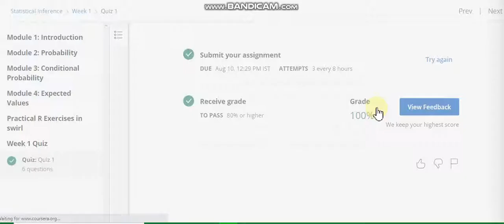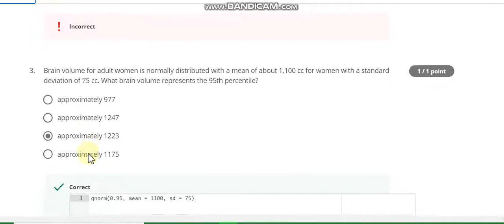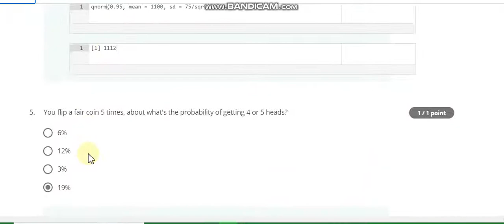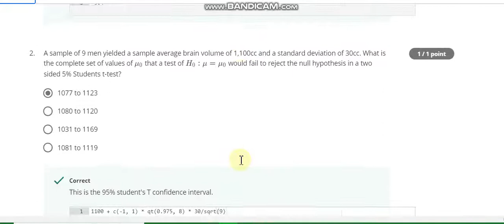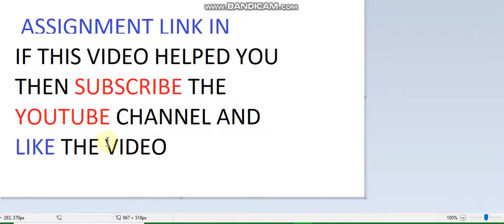Coursera answer: Statistical Inference quiz answer || Statistical Inference all week quiz answer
assignment link week 4:-
part 1: